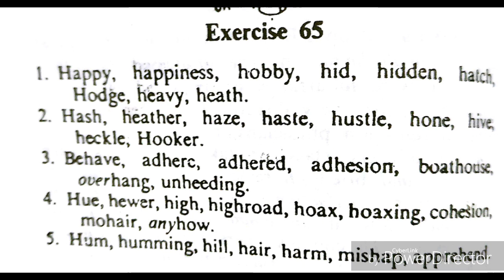Pitman Shorthand exercise 65.